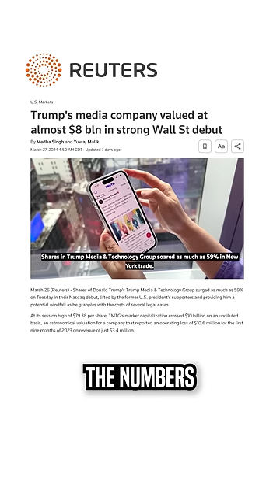Truth Social Debuts on Stock Market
Leave a Voicemail Line: (219)-2DAVIDP